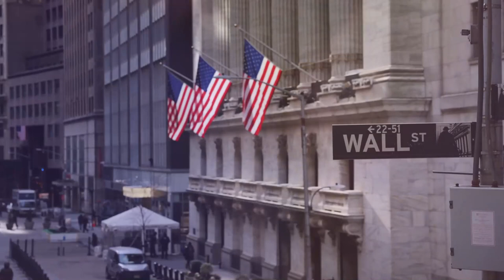🚨🚨¡ALERTA! TENSION EN ASIA, WALL STRET SE PRONUNCIA, OBAMA SIN VISITAR RUSIA 20 DE MAYO 2023